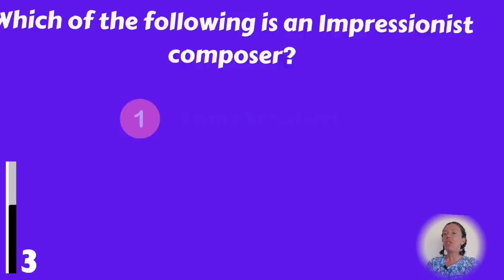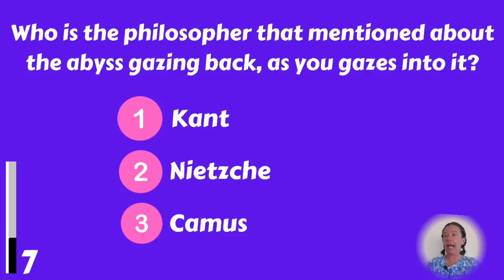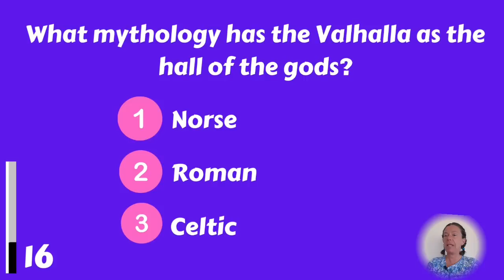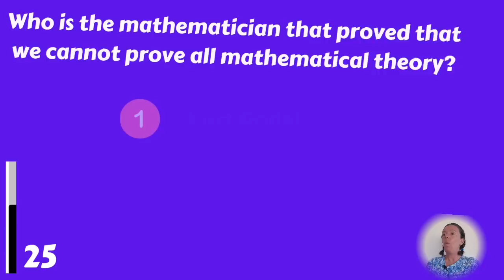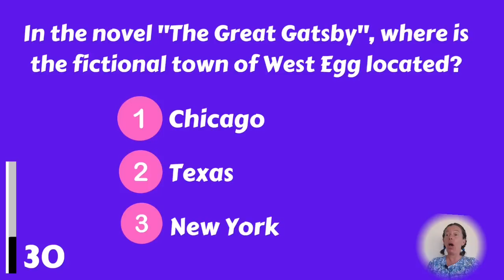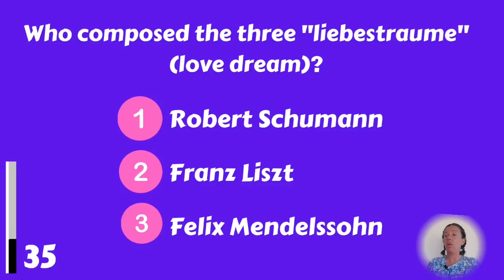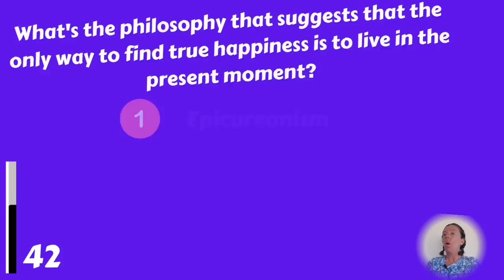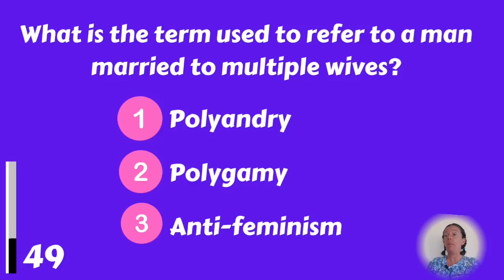Are You Smarter Than Average? Let’s See!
In this trivia quiz you will see 50 questions and answers. Multiple choice questions and open questions. Can you beat them? Let us know your score in the comments please!